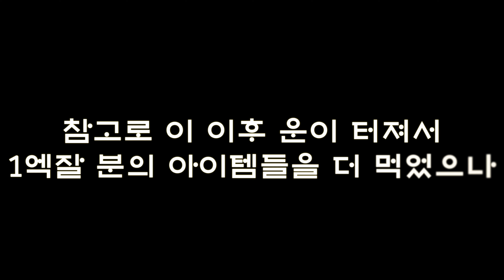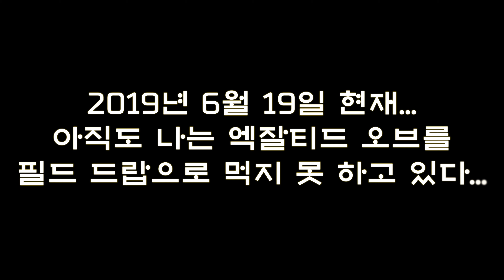인생사 새옹지마! 될놈될! 연결오브 20개로 6링크를 띄웠다!? - 패스 오브 엑자일 용연향 하이라이트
※영상에 도움을 주신 시청자 -앨리스-님께 다시 한 번 감사드립니다

한... 한번만 먹어보고 싶어요!
그 놈의 엑잘티드 오브 하나를 위해 20시간을 넘게 투자한 용연향!
하지만 정작 로또는 다른 곳에서 터지고 마는데!?
눈물 없이는 볼 수 없는 감동 실화! 지금 바로 감상하세요!

이것이실화다 연결오브20개로 6링크를 띄우다!